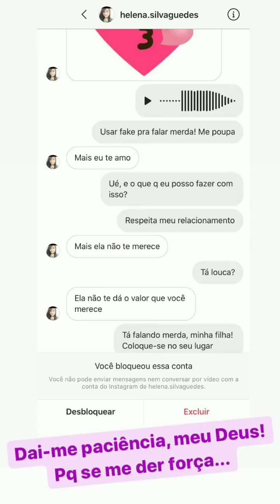Lilian e Vanessa 26/10/2020 - Storys